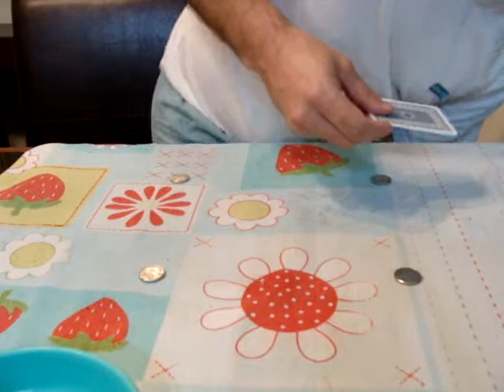Magica das moedas